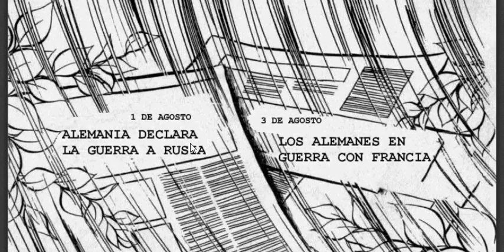candy candy MANGA capitulo 17